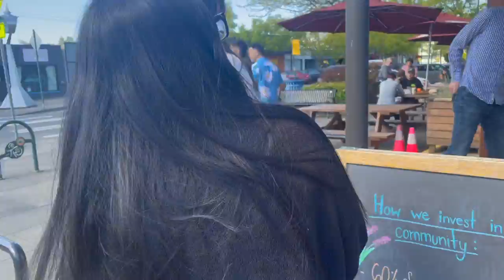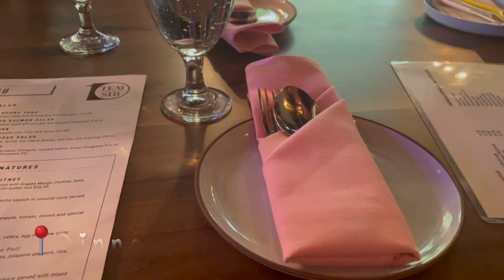Med School Graduation *Class of 2022* Helen Do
Hey everyone! We drove from Seattle to Yakima and checked out the town as well :)